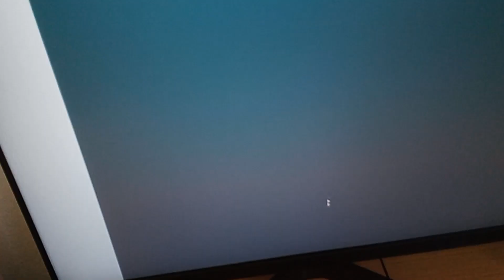Firey's Candy Bar Adventure - Episode 3: Deal